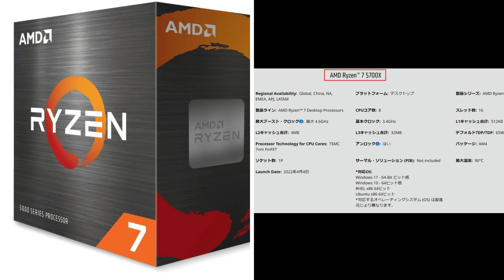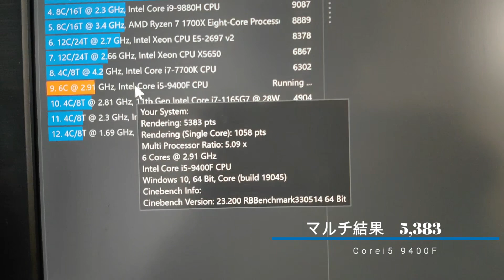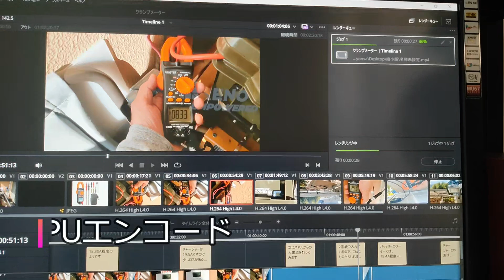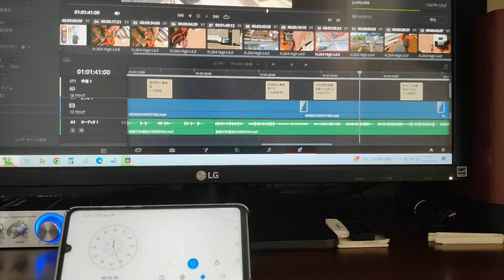【CPU比較検証】Corei5 → Ryzen7への変更による性能比較（動画編集・映像処理）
約3年ほどの世代の違うCPU Corei5 9400FからAMD Ryzen7　5700Xへ
変更し、その性能比較を簡単にまとめてみました。

動画エンコード、映像処理能力の観点で比較してます。

6コア6スレッドと、8コア16スレッドの性能差がそのまま数字にも
そして体感的にも現れてました。

ご参考頂ければ幸いです。

I have made some changes and briefly summarized their performance comparisons with Intel Corei5 9400F and  AMD Ryzen7 5700X, which is a different generation for about 3 years.

In terms of video encoding and video processing ability.

The performance difference between 6 cores 6 threads and 8 cores 16 threads is directly reflected.
And it was also visible in my experience.

I would appreciate it if you could refer to it.